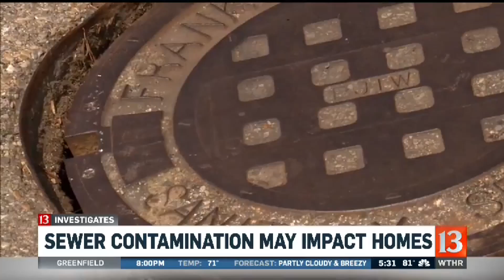High levels of chemicals detected in Franklin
13 Investigates has discovered some disturbing test results from two sewer samples.